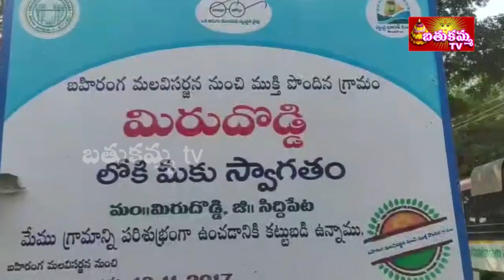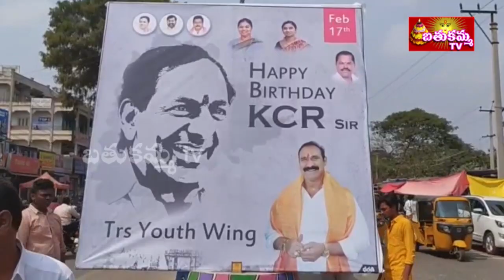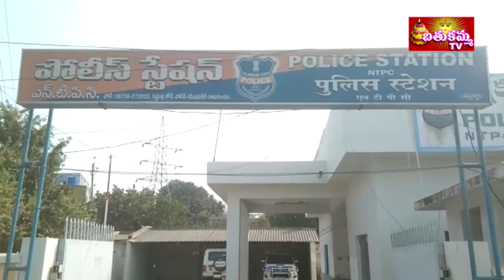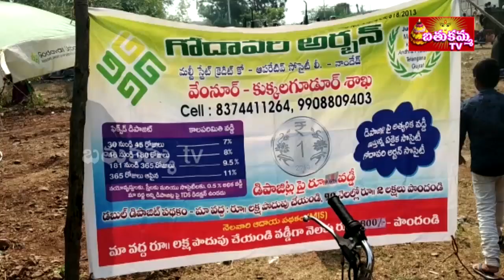7:30PM | BathukammaTV News | 17th FEB 2022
7:30PM | BathukammaTV News | 17th FEB 2022 |